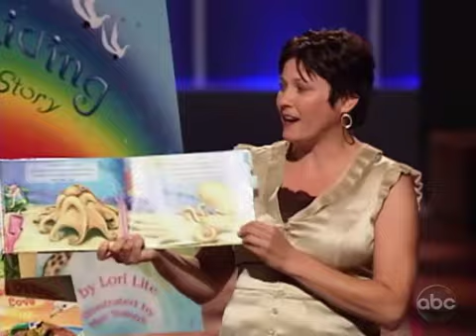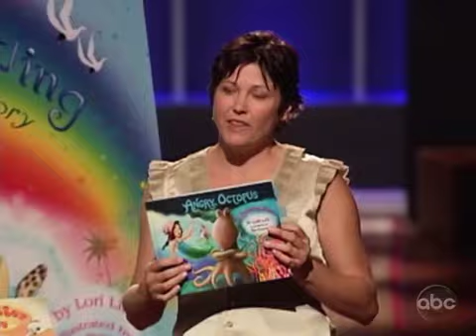I Made My Husband Quit His Job